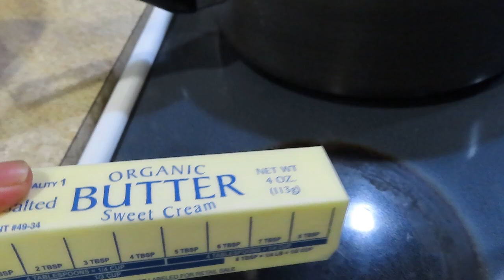BUHAY AMERIKA : HARVEST NG GROUND CHERRIES/BLACKBERRIES HOMEMADE KALAMAY MAIS FIL-AM FAMILY VLOG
Happy Mail: (updated)

Fil-am Living Simply in Amerika

Thank you guys for your support! We appreciate each one of you! Stay safe!:)